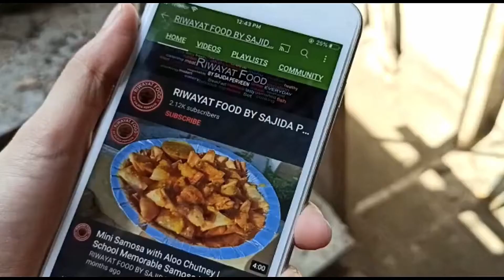Pizza Sauce Recipe | Pizza Sauce using Ketchup at home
How to make  Pizza Sauce Recipe | Pizza Sauce using Ketchup at home  Recipe at home.